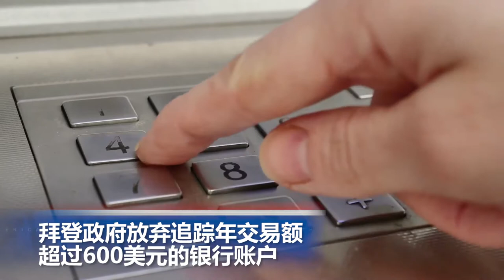拜登政府放弃追踪年交易额超过600美元的银行账户; 白宫宣布5-11岁儿童接种新冠疫苗计划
00:00  片头

00：06  白宫宣布5-11岁儿童接种新冠疫苗计划

01:42  拜登政府放弃追踪年交易额超过600美元的银行账户

02:36  传染力恐比Delta高的新变异株 正在英国传播

03:23  尼泊尔强降雨引发灾害致48人死亡

03:55  中国70个大中城市房价下降